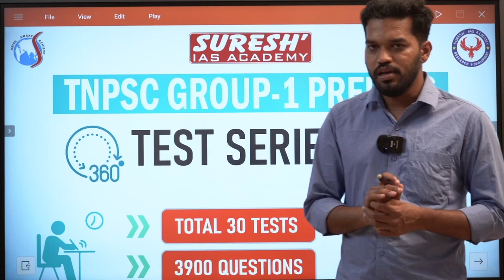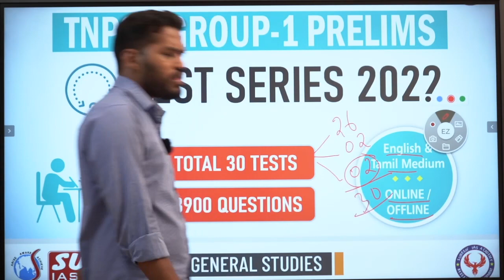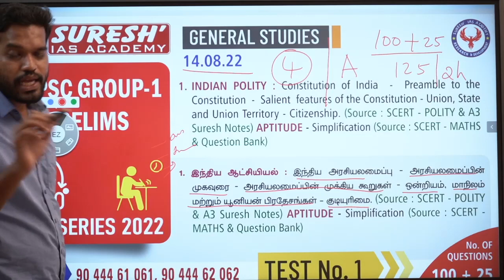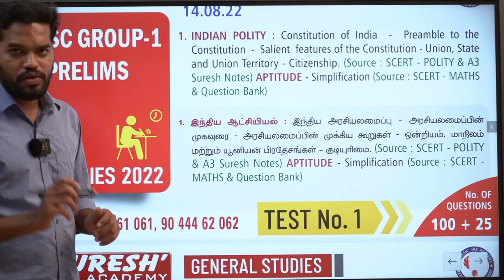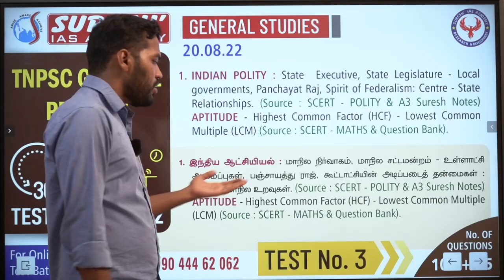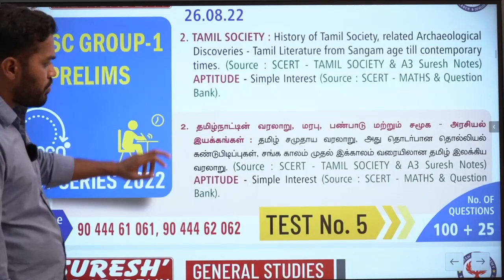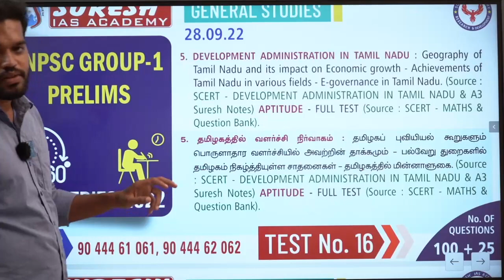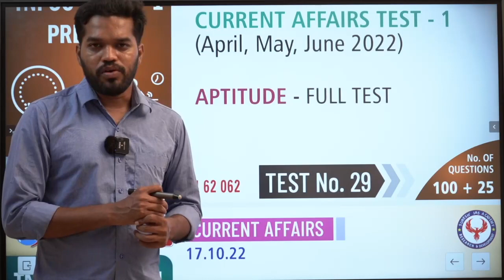TNPSC | Group 1 | Test Plan | Suresh IAS Academy